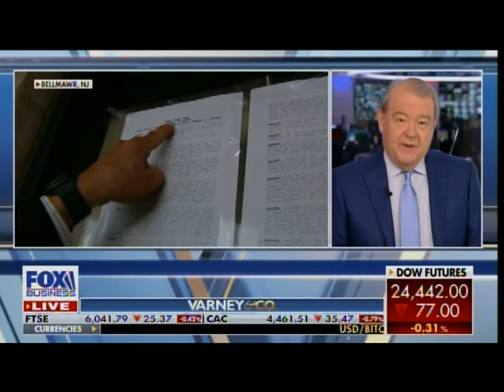ROGUE NJ GYM SABOTAGED! Sewer Backed Up with Paper Towels Even Though Facility Has No Paper Towels!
ROGUE NEW JERSEY GYM SABOTAGED! Sewer Backed Up with Paper Towels Even Though Facility Has No Paper Towels - State Shuts Down Business!